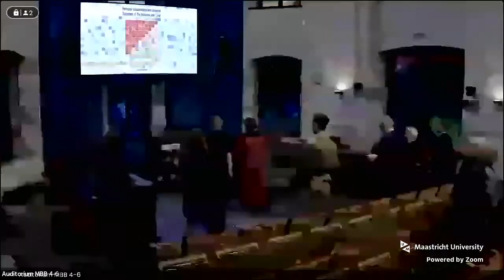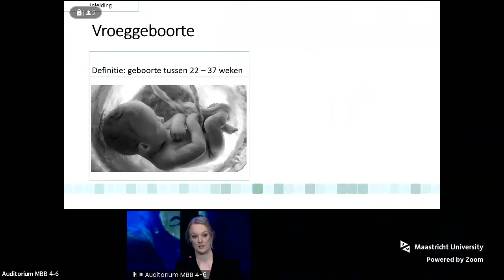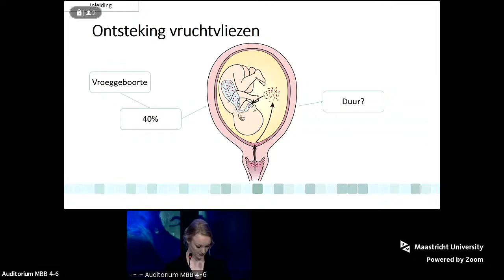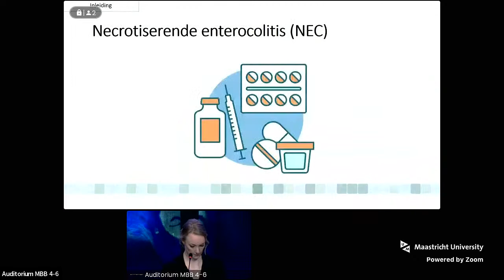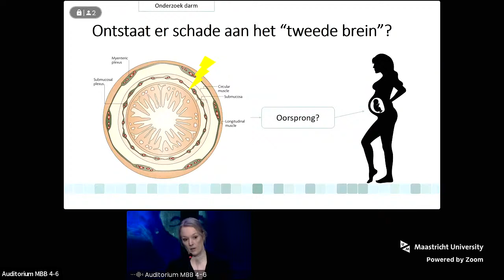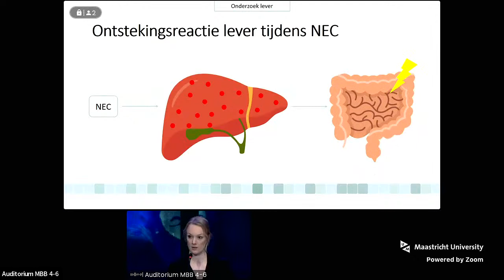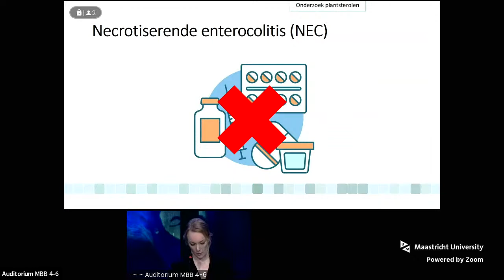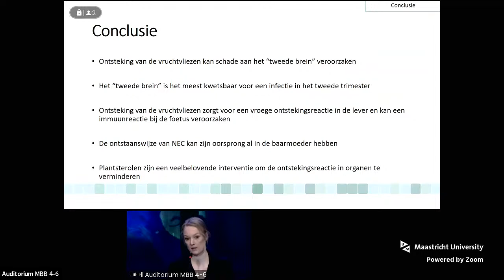Online Phd Defence Cathelijne Heymans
Perinatal Inflammation and Adverse Outcomes of the Intestine and Liver